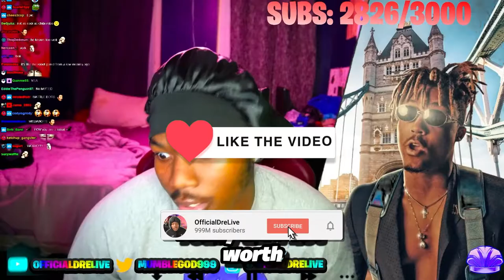Ally Lotti TROLLS US ALL 🤔 | Juice WRLD 'Biscotti' Cover Art...